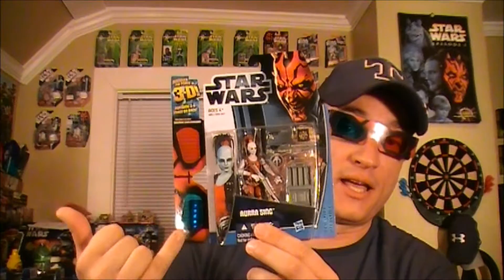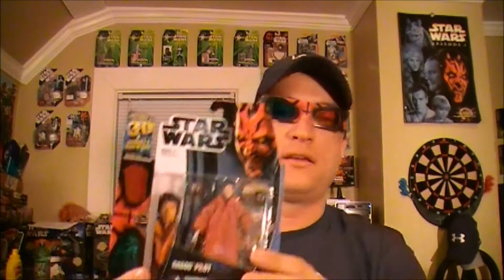Star Wars: Discover the Force | Walmart Exclusive Action Figures Haul in HD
Take a look at all 12 of the new Walmart exclusive "Discover the Force" Action Figures!!